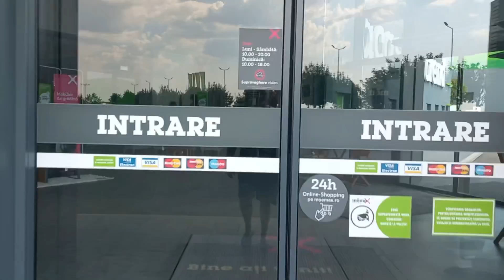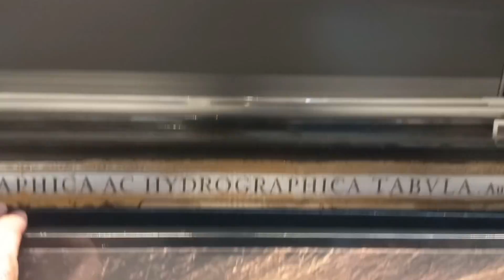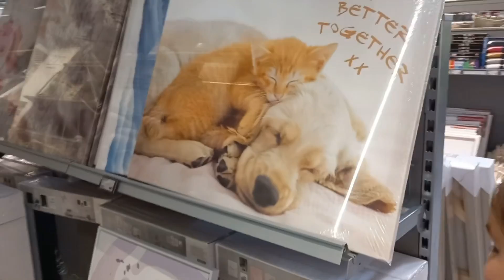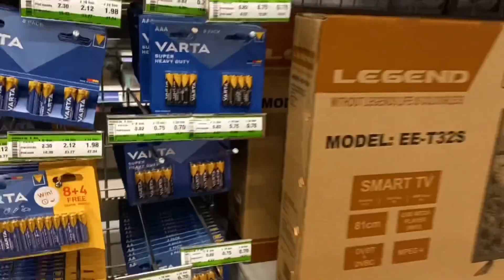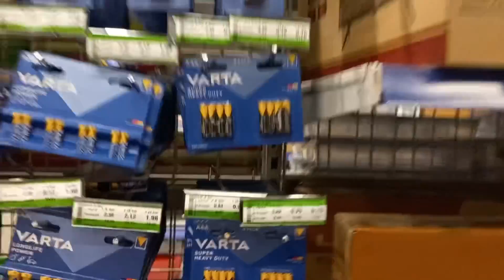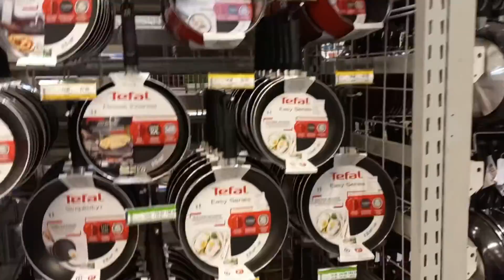Cu Angi,Natalia și Bunica la Momax-Arad cumpărăm mobilier